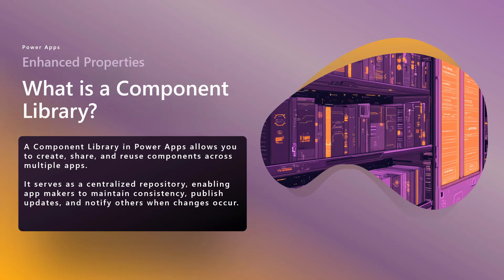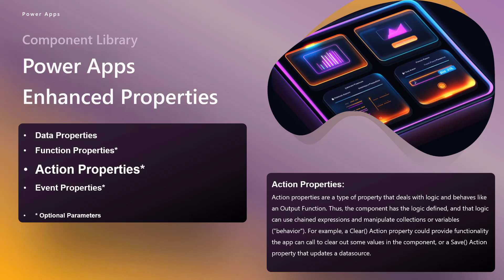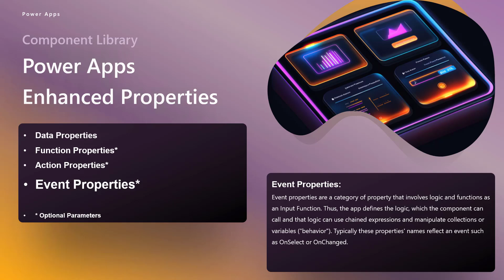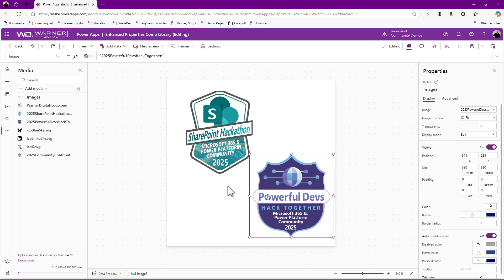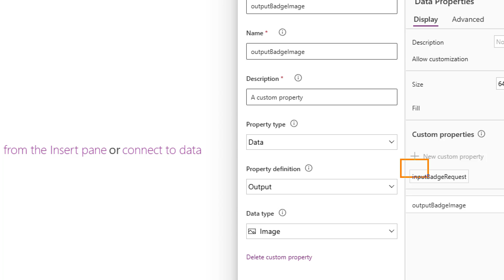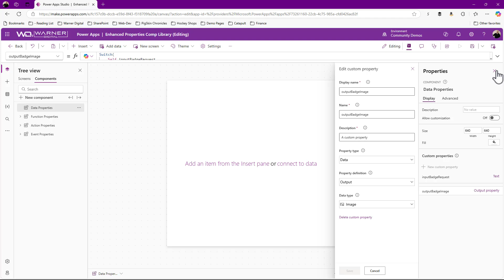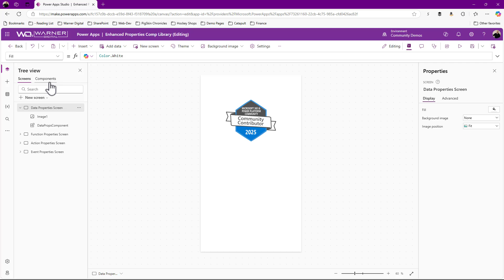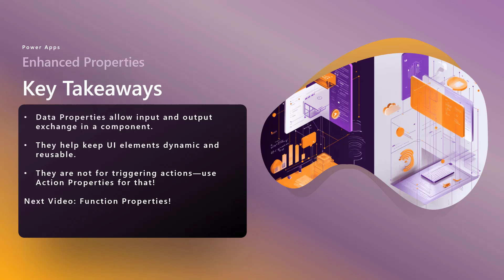Power Apps - Component Enhanced Properties - Overview & Data Properties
💡 Power Apps Enhanced Properties – A Game Changer!

Microsoft has introduced Enhanced Properties in Power Apps Component Libraries, bringing new flexibility and customization options. If you’ve been looking for better ways to manage your components, streamline app-building, and unlock new customization options, this update is for you!

This feature is still in preview (as of Feb 2, 2025), so now is the perfect time to explore its potential. If you’re serious about Power Apps development, you’ll want to stay ahead of the curve!

🔥 What you'll learn:
✅ A quick overview of Enhanced Properties
✅ How they transform component libraries
✅ Practical use cases for the Data Properties

📃 Agenda
00:00 – Opening
01:05 – Component Libraries Overview
02:00 – Enhanced Properties Overview
02:23 – Data Properties
02:56 – Function Properties
03:37 – Action Properties
04:32 – Event Properties
06:43 – Data Properties Demo